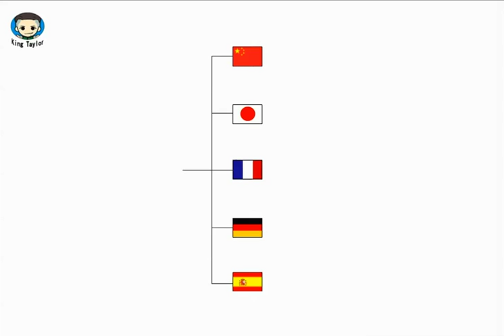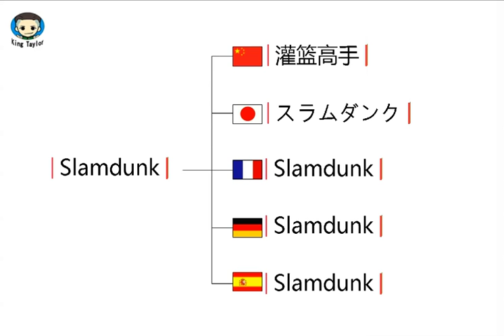如何用英文，法语，德语，日语，西班牙语发音翻译 Slamdunk